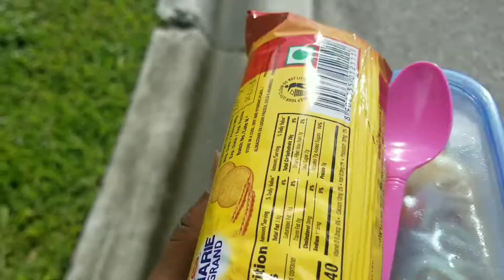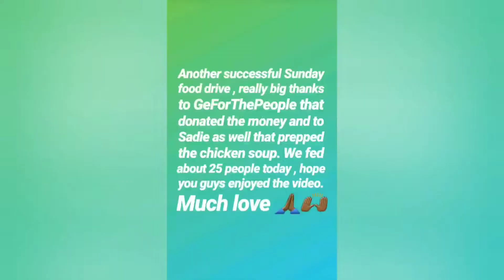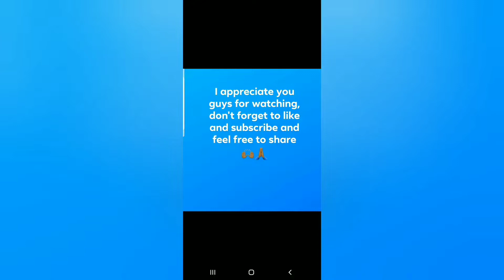StanTheHelper doing his 4th successful food drive to feed some LessFortunate people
Helping the homeless,  Helping the less fortunate people,  Sharing blessings,  Good Deed , Make the world a Better place,  Do better , One Race the Human race , Respect for the Elders , Doing the Right thing,  God's Blessing,  God bless America